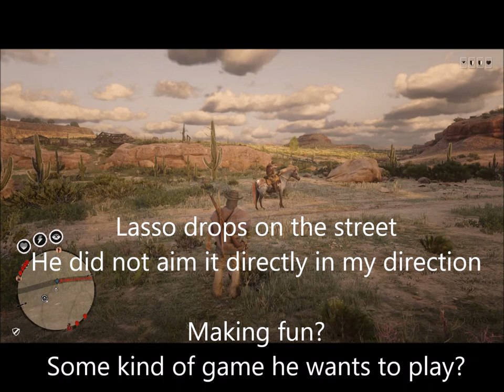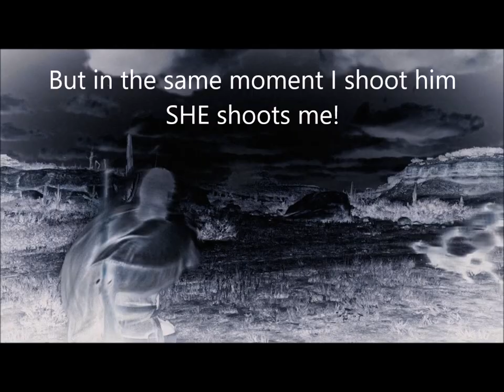RDR2 Online - "Muskrats Will Bite" - Two Poops and One Lame Cowboy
New title: "WHEN I WAS YOUNG, NAIVE AND NEW TO RDO" 😜 (and to movie making)
Anti-Griefing by Anti-Hero (Bored by Intro? - PVP part starts 2:04)

To all defensive collectors, traders and treasure hunters out there:
Join the open, invisible, imaginary Muskrat-Club and bite those griefers ;-)

My (former) main channel is PN oh16 where I took my first timid steps in Video Making with weird moving constructions in "Planet Nomads". Good old times before I decided to become a cool Cowboy - well - at least some kind of Cowboy  ;-)

Track 01: BanjoShort
Track 02: JennysTheme
Track 03: Rockytop
Track 04: TennesseeHayride

All music produced by Jason Shaw on AudionautiX is released under
In simple terms, this is summarized as:
You can share — copy and redistribute the material in any medium or format
You can adapt — remix, transform, and build upon the material for any purpose, even commercially.
Attribution
You must give appropriate credit, provide a link to the license, and indicate if changes were made. You may do so in any reasonable manner, but not in any way that suggests the licensor endorses you or your use.
You are free to use the music (even for commercial purposes) as long as you provide a link to this website from yours OR credit us with, "music by audionautix.com".